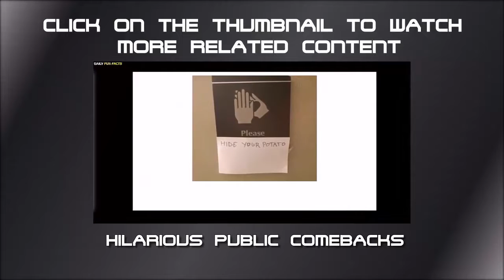Hilarious & Creative Reactions To Bad Parking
Check out this list of the most hilarious & creative reactions by some awesome people to those jerks who take law lightly, some of these actions are harsh, but there are some people who only change by mean methods, and like they say : "fire is the last cure".

See ya with another awesome video coming very soon ;)

►"Fat Caps" by Jason Shaw (Unseen" by Lee Rosevere (ALL THE IMAGES, FONTS, TRACKS USED IN THE MAKING OF THIS VIDEO BELONGS TO THEIR RESPECTED OWNERS. NO INFRINGEMENT INTENDED.